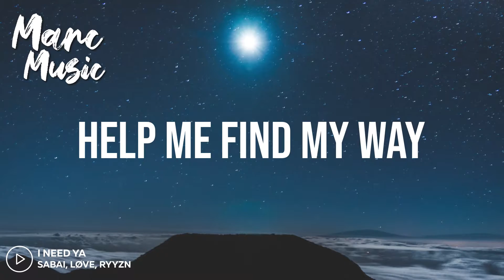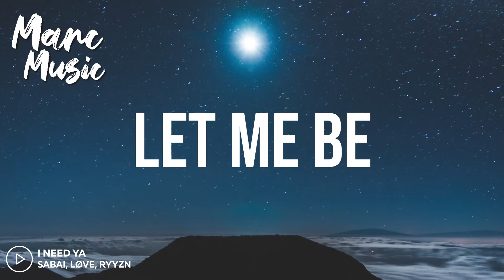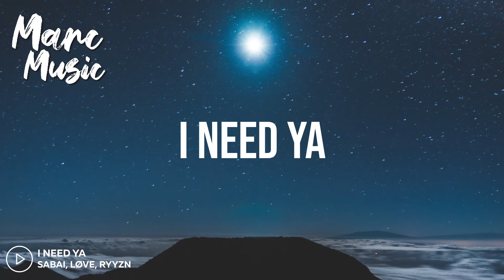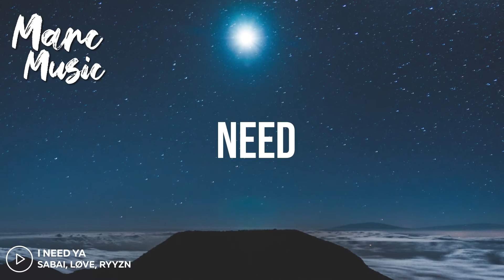I Need Ya - Sabai, Løve, RYYZN | Lyrics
❌TO USE THIS SONG YOU WILL NEED A MONSTERCAT GOLD SUBSCRIPTION!❌
Sabai have maked a song that gives me REALLY good vibes, and i found out that i will make a lyrics video again, and finally!

📧 Contact or send your music and song requests 📧